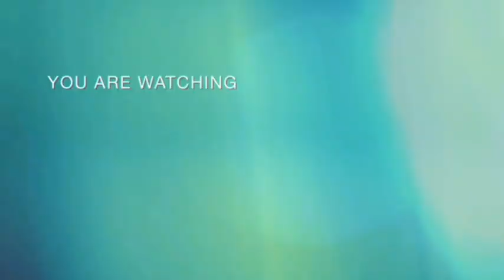🔵 EURO 2024 NEWS - Joao Cancelo Eliminates CR7 - Spain Threatened with Sanctions - Harry Kane ...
🔵 EURO NEWS 2024 - Joao Concelo Eliminates CR7 - Spain Threatened with Sanctions - Harry Kane Reply.

 Joao Cancelo once said that the Portuguese national team no longer needs Cristiano Ronaldo.  But recently, Cancelo actually praised CR7!
 Cristiano Ronaldo is still a mainstay in the Portugal national team at Euro 2024. Ronaldo has played twice as a starter and played the full game, still serving as captain.
 Ronaldo has packed one assist.  Even though he is 39 years old, CR7 is still able to maintain his stamina and fitness levels on the green grass.
 Joao Cancelo, Portugal's full-back is in the spotlight.  Reported by British media, because Cancelo previously said that Portugal no longer needs Cristiano Ronaldo, but now it's the opposite!
 "Our national team does not depend entirely on Ronaldo, because we also have other great talents. He is a player who has been competing with Messi for the Ballon d'Or for the last 15 years, the peak of a footballer's career is between the ages of 25-32 years and he has already passed it  ," he explained last March.
 Then now...
 "Cristiano Ronaldo is a different player. I don't remember any player his age who can still play in our national team," he explained after Portugal's match against Turkey, Saturday (22 June).
 There was news circulating that several Portuguese players, including Joao Cancelo, were not happy with the presence of Cristiano Ronaldo.  Even so, the news of the rift is actually just talk and the Selecao das Quinas squad is in good condition.

 The Spanish national team is threatened with sanctions in the middle of the 2024 European Cup. The young star of the Matador Team, Lamine Yamal, is the cause.
 The Spanish national team could be subject to a sanction of 30 thousand euros (Rp. 527 million) if Yamal plays the full game against Albania.  This penalty could be repeated again in the knockout phase if Yamal appears on the field until extra time.
 Yamal was still a high school student when he appeared at Euro 2024. This Barcelona academy graduate was even still doing his school homework online during breaks for the Spanish National Team.
 "If the teachers see that we are in the quarterfinals or round of 16, they don't give me much homework. But on rest days, when they know I haven't done anything, I am asked to do several things," said Lamine Yamal in several Spanish National Team posts.  last time.

 Harry Kane responded to Gary Lineker's scathing comments about the England national team's performance at Euro 2024. Kane believes that support is more important for England at this time.
 After the match against Denmark, Lineker made scathing comments.  The former England striker said the Three Lions' performance was very boring.
 Kane believes that England currently needs more support to navigate Euro 2024. Moreover, according to Kane, these former England players know exactly how difficult it is to win a tournament.
 "Building players' self-confidence would be a better way to achieve this," Kane said in a press conference ahead of the match as reported by ESPN.
 "What needs to be underlined is that we haven't won for a long time, a long time and many of them (former players who criticize) were part of that (failure) too."
 "They know how hard it is to win a tournament. I would never be disrespectful to any former players, what I emphasize is try to remember what it was like to wear this shirt and have their words heard."
 "We all want to win big tournaments, I'm sure they want us to win, helping as much as they can would be a better way to do it," said Harry Kane.